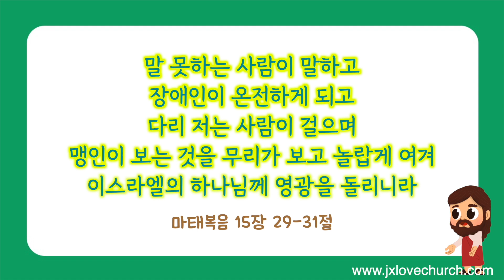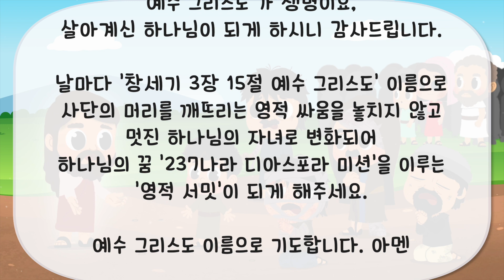[10분 예배 영상] 구원의 길(72) 병든 것과 약한 것을 고치는 그 이름, 예수는 그리스도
221009 병든 것과 약한 것을 고치는 그 이름, 예수는 그리스도!

살아계신 하나님,
오늘 '나의 모든 병든 것과 약한 것을  고치는 그 이름, 예수 그리스도'가 생명이요, 살아계신 하나님이 되게 하시니 감사드립니다.
날마다 '창세기 3장 15절 예수 그리스도' 이름으로 사단의 머리를 깨뜨리는 영적 싸움을 놓치지 않고 멋진 하나님의 자녀로 변화되어 하나님의 꿈 '237나라 디아스포라 미션'을 이루는 '영적 서밋'이 되게 해주세요.